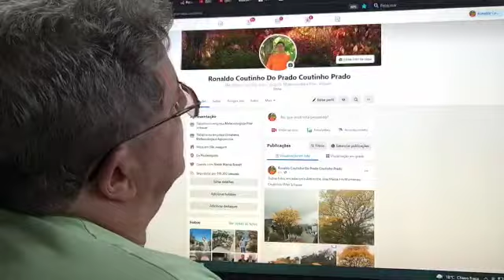Ronaldo Coutinho informações do tempo para esta quinta (09.09.21)